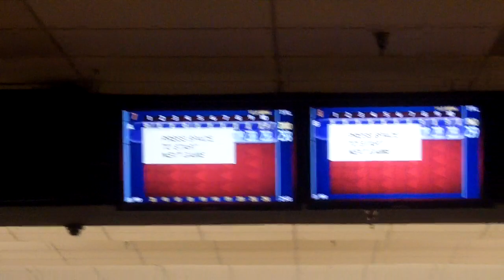JBT at Cal 5-15-21 finals